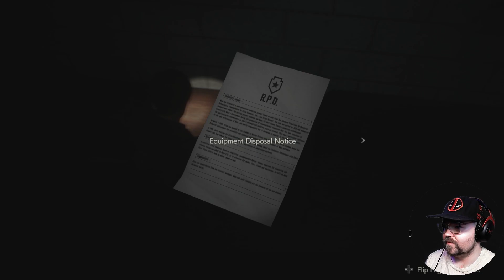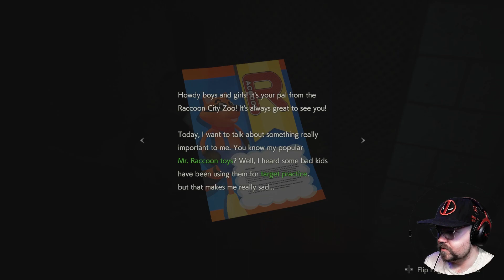Resident Evil 2 Remake Ep. 3